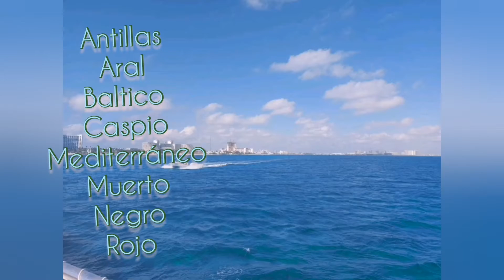Mares y oceanos del mundo 🌍